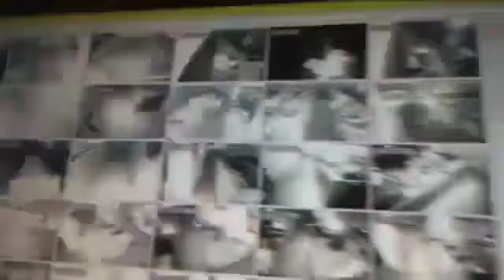חשיפה חתולים במעדניה של סופר מוכר בחדרה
cats in the super - chadera
שערוריית המזון בסופר בחדרה, בלילה חתולי הרחוב אוכלים ממקררי הבשרים ובבוקר לקוחות הסופר קונים ומסתכנים במחלות!